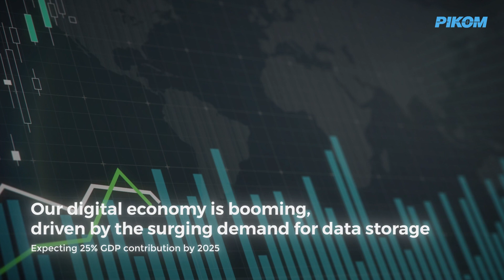PIKOM Digital Infrastructure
Introduction About PIKOM Digital Infrastructure